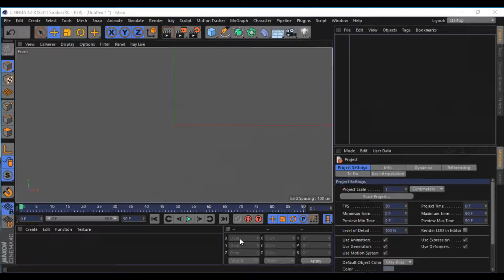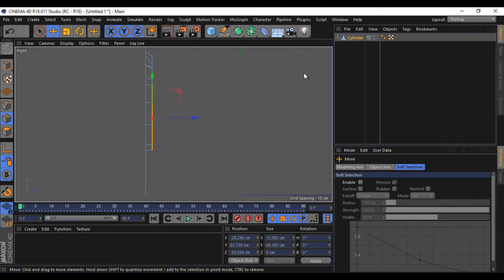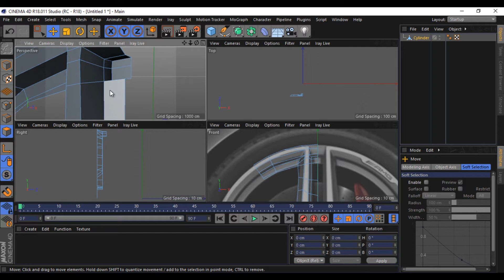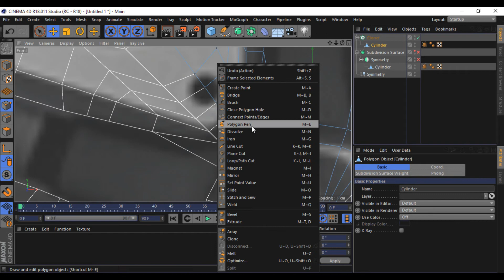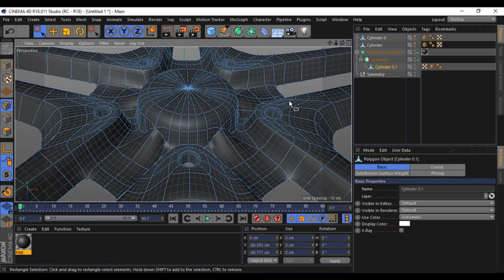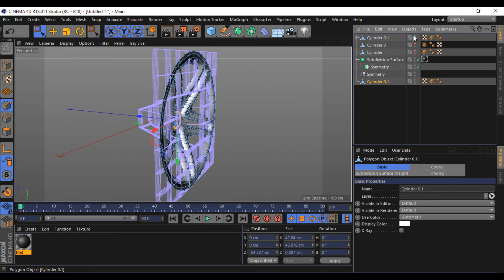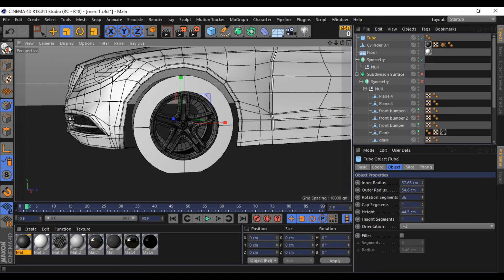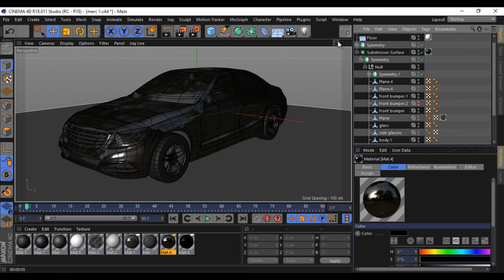CINEMA 4D | CAR (RIMES AND TIRES) | MODELING | MERCEDES S Class | Part 4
cinema 4d car (Rims and Tires) modeling tutorial Mercedes class s w222 : Rims - Tires
Car Image/blueprint + croped sides/views :

put it in your cinema 4d/library/scripts , and apply it as shown in the video.